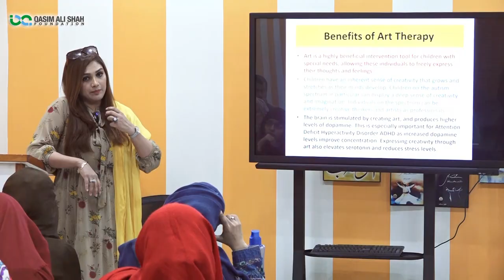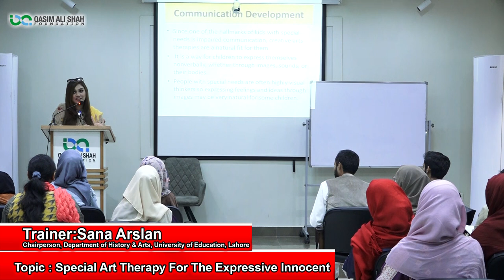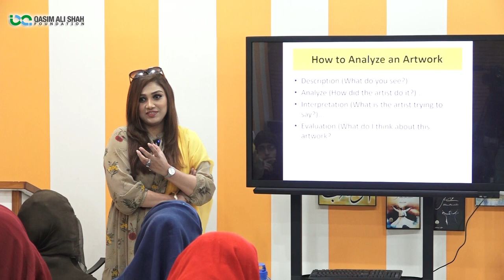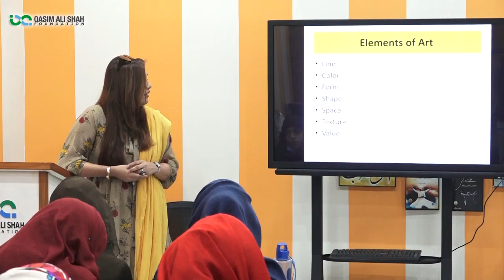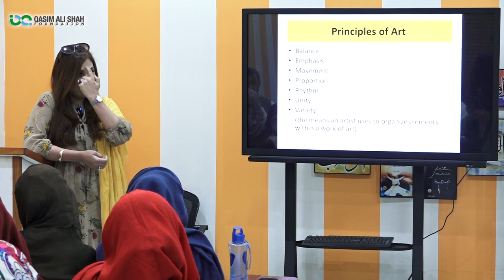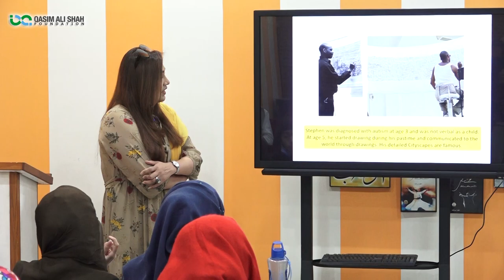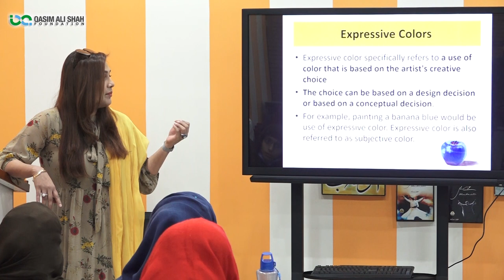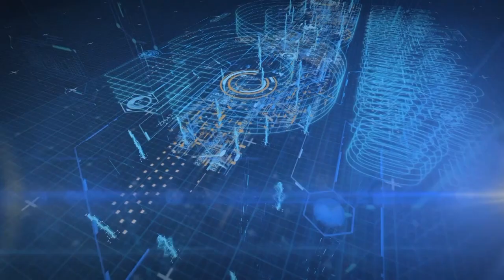Art Therapy for Children - Special Art Therapy for the Expressive Innocent | Sana Arslan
Sana Arslan (Chairperson | Dept. of History & Arts) discussed Special Needs for the Expressive Innocent '' Art Therapy for Children ''
آرٹ تھراپی اور آٹزم سے متاثر بچوں کی مدد